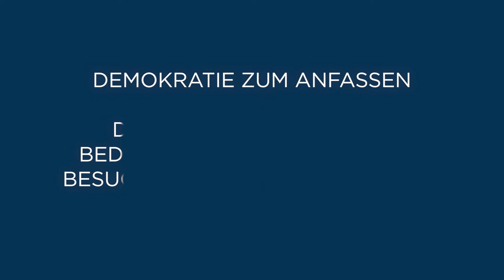Tage der offenen Tür im Hessischen Landtag 2022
Der Hessische Landtag bedankt sich bei rund 10.000 Besucherinnen und Besuchern, die zu den Tagen der offenen Tür am 24. und 25. September 2022 in die Herzkammer der Demokratie auf Landesebene kamen. Der Film des Landtages zeigt, warum das Bürgerfest bei den Hessinnen und Hessen so beliebt war.